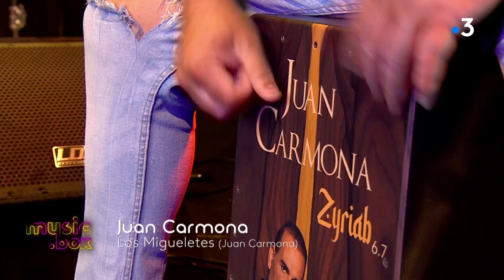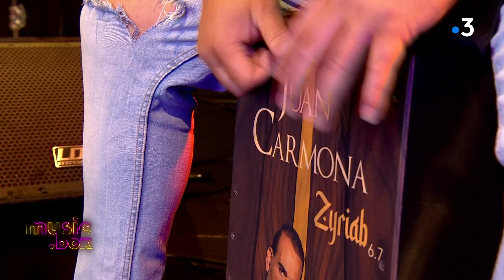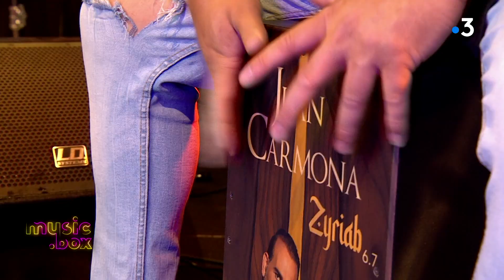Juan Carmona, en live dans music.box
Juan Carmona habite Aubagne et c’est aujourd’hui l’un des plus grands guitaristes de flamenco. Adoubé par Paco de Lucia, décoré de plusieurs Music Awards et toujours l’envie de se renouveler... Accompagné de 2 musiciens venus spécialement de Séville, Juan Carmona nous présente son tout dernier album, un merveilleux voyage de Bagdad à Cordoue qui remonte aux sources de la musique arabo-andalouse. Son titre "Los Migueletes" est en live sur la scène de music.box.